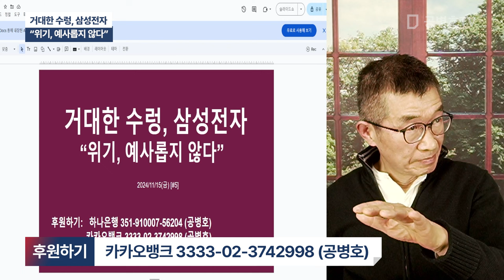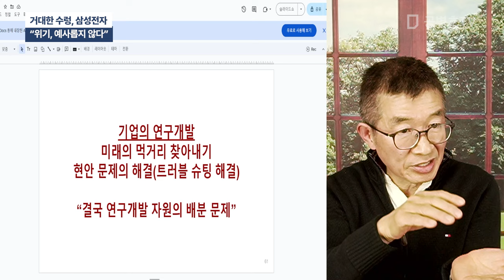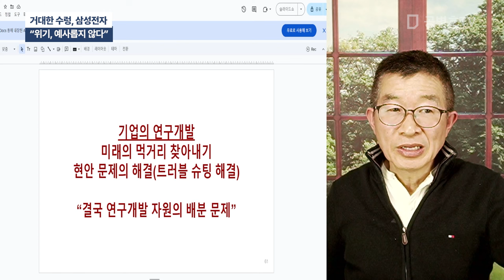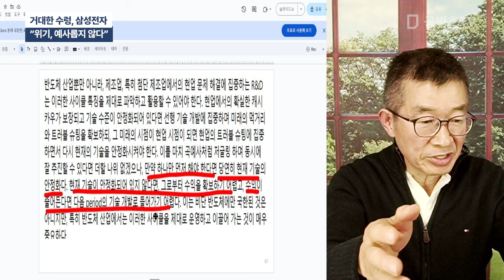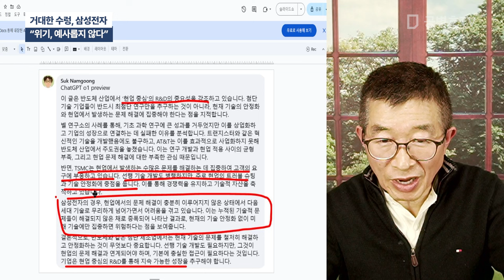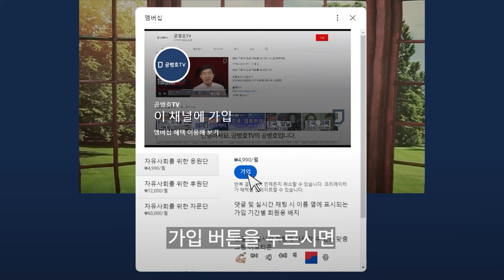거대한 수렁, 삼성전자 / "위기, 예사롭지 않다" [공병호TV]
Bitcoin : 3MTW849AkP2ftLeSK2teZHMmzLu7Z83s9U